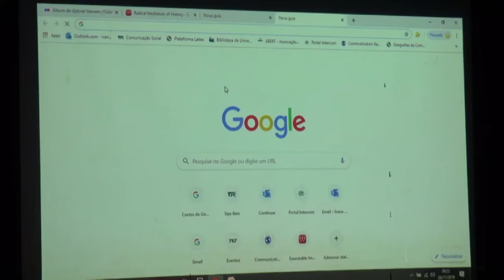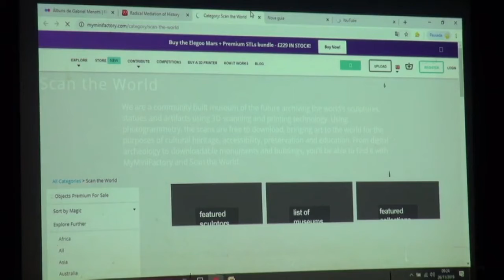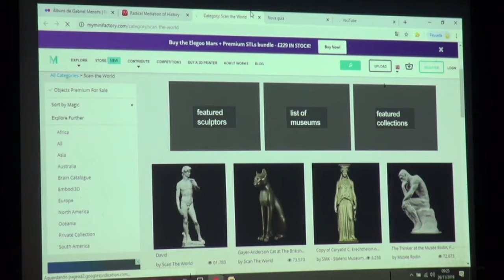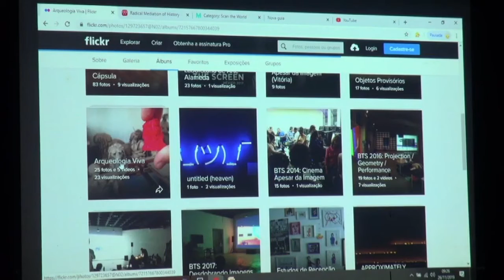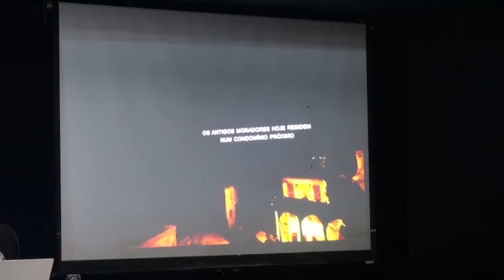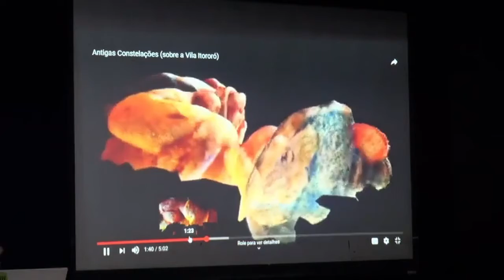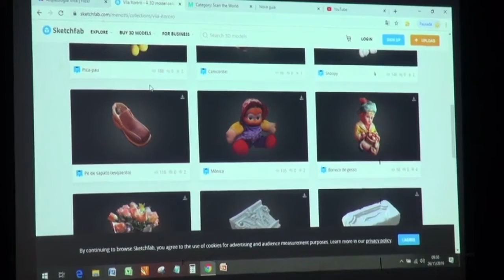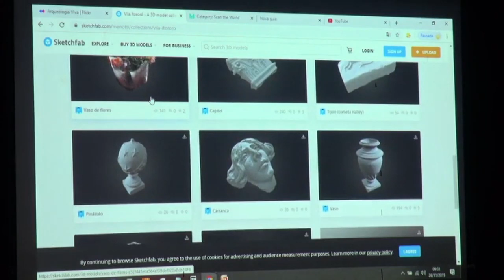V Seminário Comunicação e Territorialidades (2019) - Prof. Gabriel Menotti